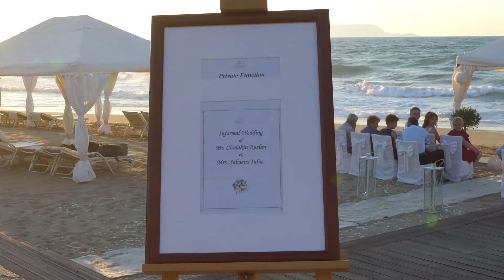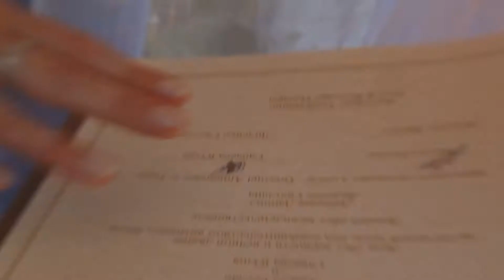Ruslan & Iulia wedding Greece Crete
amirandes grecotel exclusive resort 5*